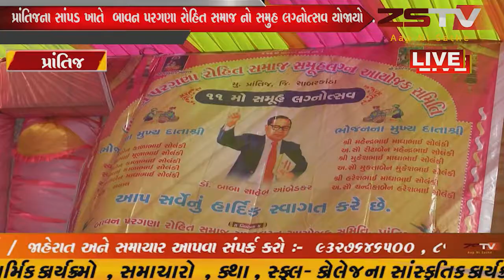prantij (prantij) પ્રાંતિજના સાંપડ ખાતે બાવન પરગણા રોહિત સમાજ નો સમુહ લગ્નોત્સવ યોજાયો